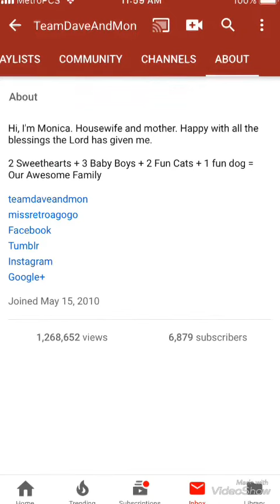How To See If Your Channel Is Doing Really Well 😉